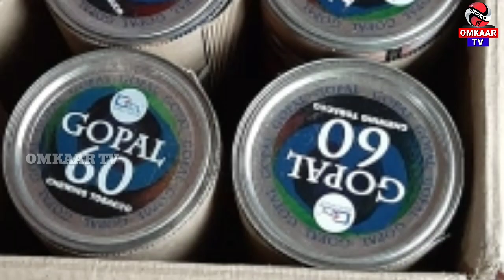ନକଲି ଜର୍ଦା ଜବତ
Omkaar Tv